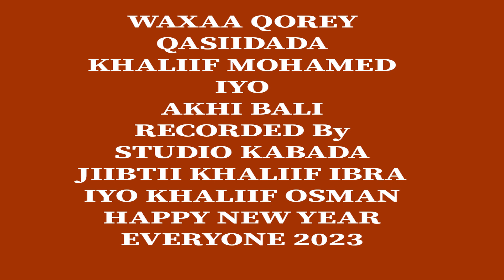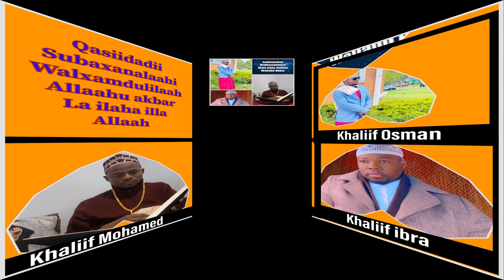KHALIIF MOHAMED FARAH/KHALIIF IBRA/KHALIIF OSMAN)2022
NEW DIKRI SUBAXANALAHI WALXAMDUULILAAH.WROTED BY KHALIIF MOHAMED FARAH AND AKHII BALI AHMED RECORDED BY KABADA STUDIO 2022 NEW MORE QASIIDA ARE COMING THE New Years 2023 THIS VEDIO IS COPYRIGHT